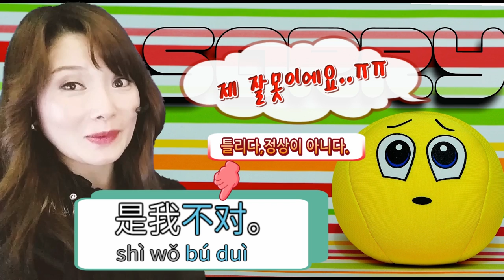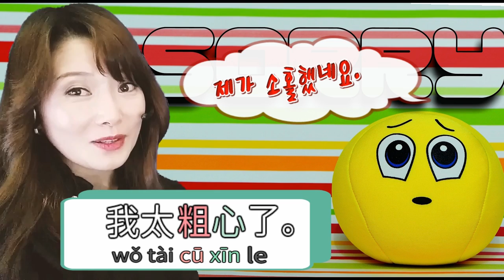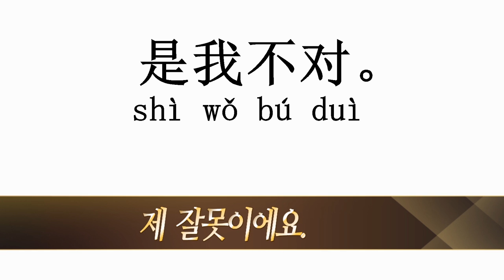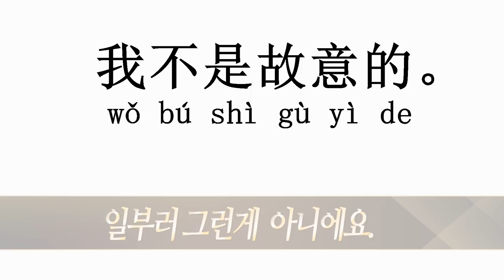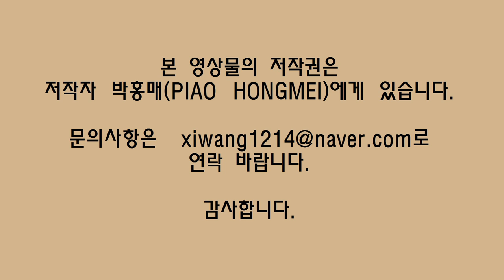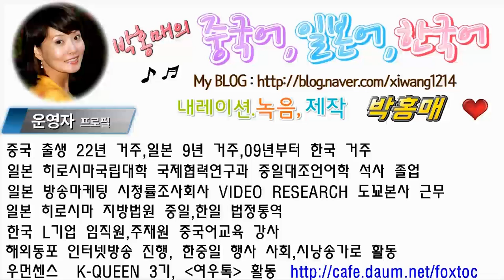【원어민쌤】상황별중국어 122.중국어 사과문 모음-사과 할꺼면 제대로 해! 원어민 홍매쌤/ 用韩语学习汉语 第122课 讲师:朴红梅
미안하다를 중국어로 对不起밖에 모르는 당신이 꼭 봐야 할 영상!